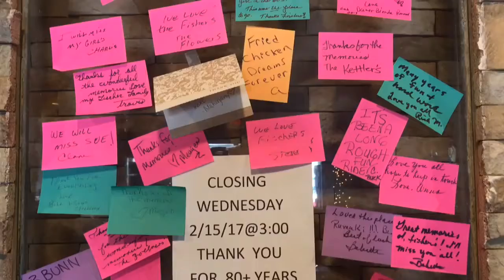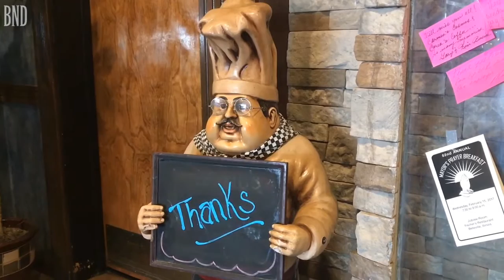A farwell to Fischer's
After more than 80 years, Fischer's restaurant is closing. Hear from customers on the last day of service.